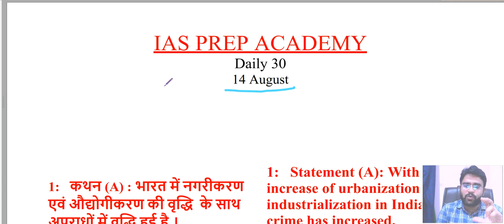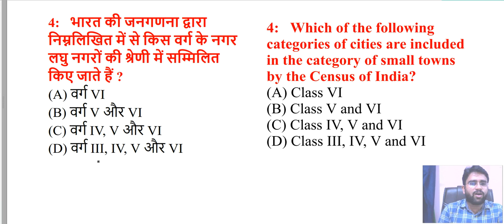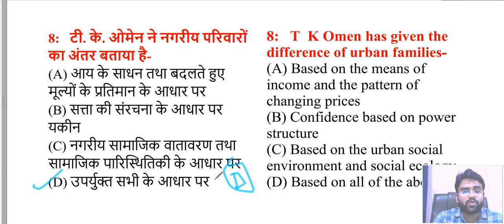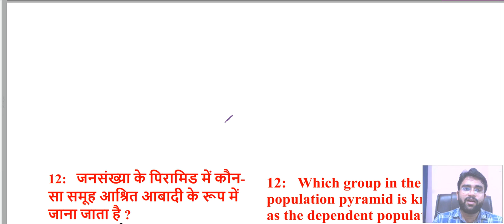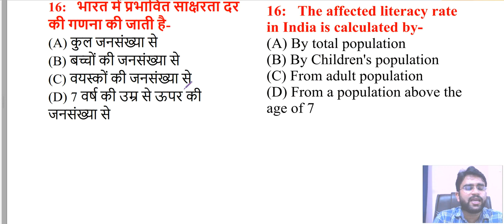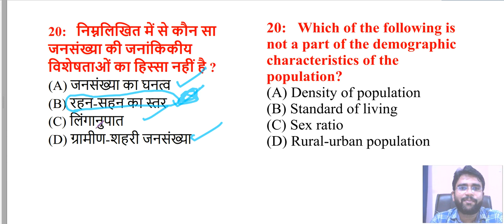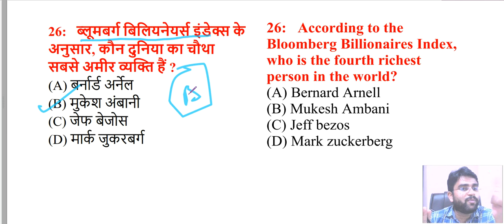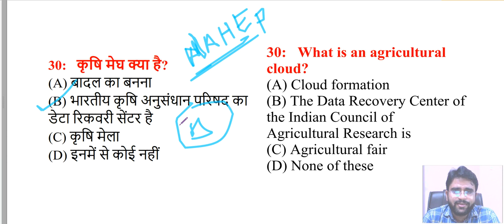Exam Oriented जनसंख्या एवं नगरीकरण के सिद्धांत ||14 अगस्त करेंट अफेयर्स ||14 August, 2020 Daily 30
uppcs online class
beo online class
ro aro 2016 test series online
beo study